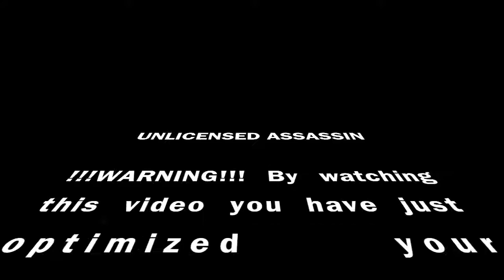😱 Yamaha R6- Unlicensed Assassin (Big Booty Judy!) + Bonus Booty...👍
Today's topic is about "Big Booty Judy!" yall know what im talkin bout i hope, we all got one or know one... As Always Enjoy and stay MOTOVATED!!!

***WARNING*** By watching 👀 this video you have just optimized your recommendations to me more "ASSASSINIZED". Don't worry this is perfectly normal awesome things will begin to happen just sit back relax and enjoy YouTube Will Take Care of it from here!!!

!!!MEDICATIONAL MIN!!! (Is a critical moment in each persons day where they must wusa and make life changing decisions that MAY or may not alter ones ego or perceptional of what may be true or fake...)